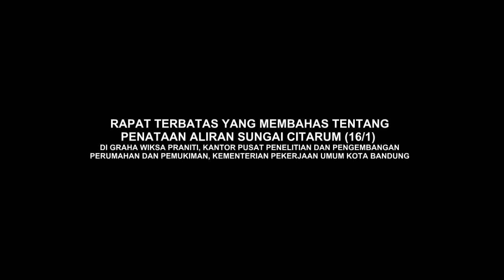Revitalisasi DAS Citarum, Presiden Tekankan Integrasi K/L dengan Pemda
Presiden Jokowi saat memberikan pengantar pada Rapat Terbatas di Grha Wiksa Praniti, Puslitbang Perumahan dan Pemukiman Kementerian PUPR, Bandung, Jabar, Selasa (16/1) malam. (Video: Humas/Oji)